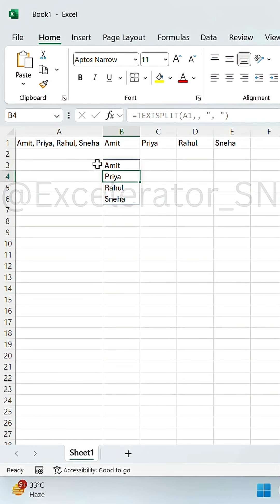SPLIT Text Into Multiple COLUMNS or ROWS Easily | TEXT SPLIT Formula | How to Split Text in MS Excel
Learn how to split text into multiple columns & rows easily with this simple tutorial! Are you tired of struggling with formatting text into columns in your documents? This video will show you a quick and easy way to split text into multiple columns, saving you time and effort. Whether you're working on a report, creating a newsletter, or designing a brochure, this technique is a game-changer. So, watch till the end to master the art of splitting text into columns like a pro!

excel tutorials
excel tutoring
excel tips and tricks
excel formulas
excel hacks
excel advanced formulas
excel functions
advanced excel functions

excel
excel tutoring
vlookup in excel
excel tutorial
excel course
excel for beginners
excel vlookup
excel dashboard
ms excel
microsoft excel
excel vba
advanced excel
excel basics
excel tricks
learn excel
excel formulas
excel formula
hlookup in excel
excel important topics
xlookup in excel
excel tutorials
excel filter function
excel drop down list
excel shortcuts
excel tips
microsoft excel for beginners
ai in excel
if function excel
excel functions
how to get excel for free
excel vlookup tutorial
excel guide
excel shorts
excel convert
drop down list excel
excel sheet
excel xlookup
excel to pdf
excel online
excel template
excel training
chatgpt excel
excel page layout
chatgpt for excel
how to download microsoft excel for free
excel table
excel campus
excel hacks
excel skills
basic excel tutorial
excel for free
excel short cuts
how to get microsoft excel for free
excel home tab
excel 365
formula tab in excel
excel print
excel dropdown lists
sum formula excel
excel split
chat gpt excel
excel formulas and functions tutorial
excel + chatgpt
microsoft excel basics tutorial
excel tutorial formulas
ms excel sum formula
excel group
using excel
hide formulas in excel
excel filtering
excel intermediate
excel export
excel formula how to use
excel split panes
excel data
how to use autosum formula in excel
drop down list in excel with multiple selections
excel zoom
how to use formulas in excel
excel 2010
microsoft excel basics course
programming in excel
online excel free
grouping excel data
display formulas in excel
free microsoft excel
exporting excel
online excel
excel autofill
change default font in excel
microsoft excel basics for beginners
microsoft excel download free
excel freeze panes
excel free
how to use excel formulas
excel exports
excel for intermediate
excel ribbon
autosum in excel
excel freeze
excel sort
excel formula number
the excel ribbon
in excel
page layout in excel
daily excel
microsoft excel tutorial - beginners level 1
how to show formulas in excel
linking excel workbooks
excel autosum
excel duplicate
excel weekday function
how to download microsoft excel
short and clear excel
excel password
excel for experts
functions of excel
excel count
excel filter function tutorial
excel default settings
excel groups
excel error handling
excel printing
dropdown lists excel
microsoft excel 365
excel tabs
excel sorting
free excel training
show formulas in excel
excel online for free
microsoft excel tutorial for beginners
excel mastery
excel function
excel 2013
excel themes
excel subtotal
excel 2007
split excel